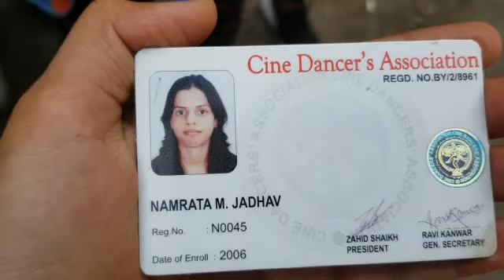CDA slams BJP legislator Ram Kadam's parallel dance association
Cine Dancers' Association member Anna D'Silva slammed Ram Kadam and FWICE treasurer Gangeshwar Shrivastav for running a parallel body and robbing existing film dancers of their livelihood. D'Silva protested outside the sets of Kalank on 6 September 2018.